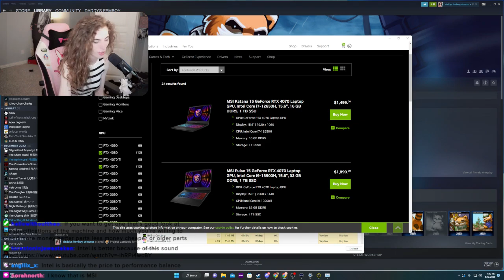he is gonna do what on camera??????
Clip From aSpicyCow the Streamer

checkout cows socials here!